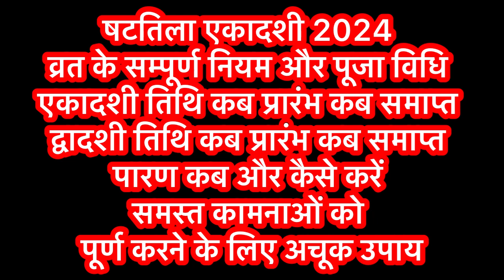एकादशी कब है ।षटतिला एकादशी कब है 2024 ।Ekadashi February 2024 ।gyaras Kab Ki Hai ।Ekadashi Kab Hai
|| धन्यवाद ||